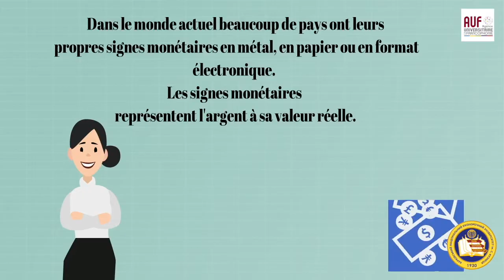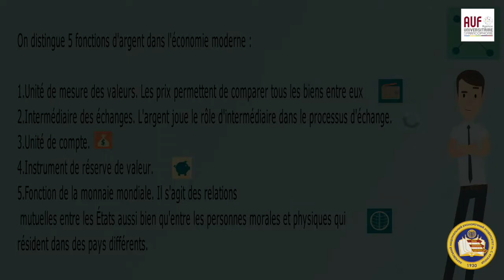Dessins animés économiques: Qu'est-ce que l’argent ?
Ми представляємо Вам серію «економічних мультфільмів» французькою мовою, присвячених року французької мови в Україні!

За допомогою анімований персонажів, кумедні герої мультфільмів на прикладах з повсякденного життя, покажуть дітям, як працюють складні економічні закони та поняття.

Це дозволить малюкам робити раціональні поступки та засвоювати економічні знання!
Проект реалізовано у партнерстві з Agence universitaire de la Francophonie (AUF)

Дивитесь на нові серії та вивчайте економіку!

або напишіть нам:
viber 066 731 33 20,
telegram, FB: @khneu